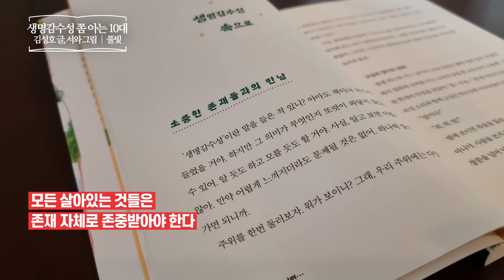생명감수성 쫌 아는 10대 _ 김성호 글, 서와 그림, 풀빛 _ 청소년도서 책​ 프리뷰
생명감수성 쫌 아는 10대
작은 존재도 소중하게, 생명을 존중하는 마음
김성호 글, 서와 그림 | 풀빛
청소년 | 사회쫌아는십대 | 인문 | 생명감수성
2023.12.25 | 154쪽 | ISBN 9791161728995